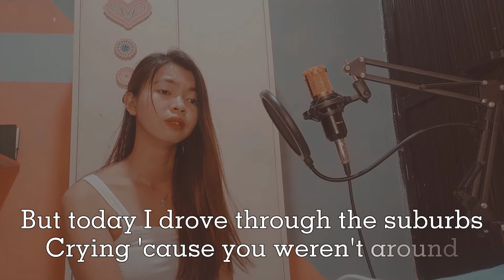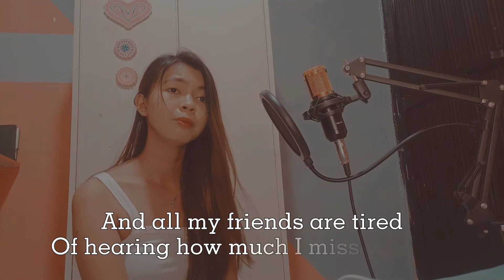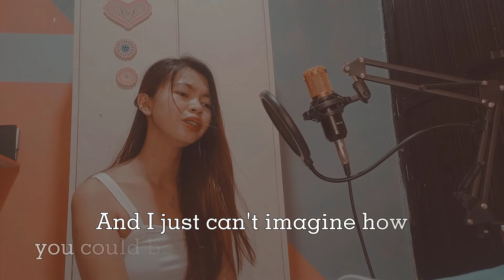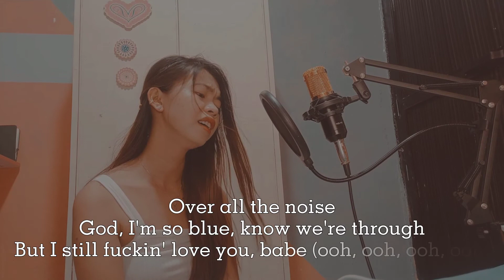Drivers License|Olivia Rodrigo (cover by Verberly Arce)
Godbless and Dream Big✨🤎